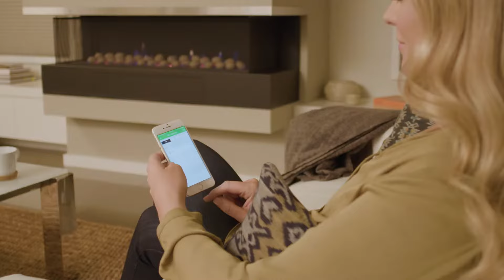PDL Iconic Overview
PDL Iconic product overview showing the different colours and functionality.